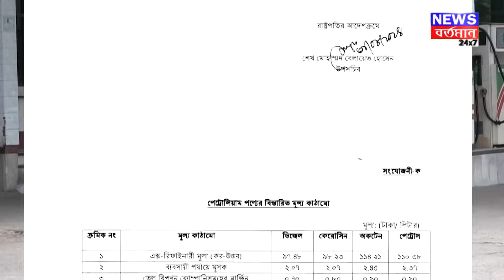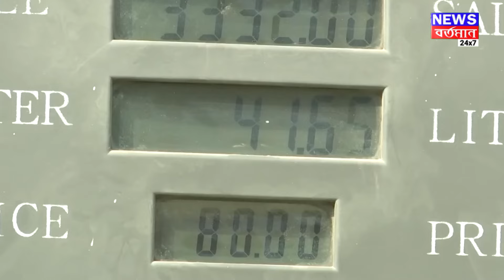PETROL PRICE DROPS BANGLADESH : কথা রাখলেন ইউনুস, বাংলাদেশে পেট্রলের দামে বিরাট পতন!